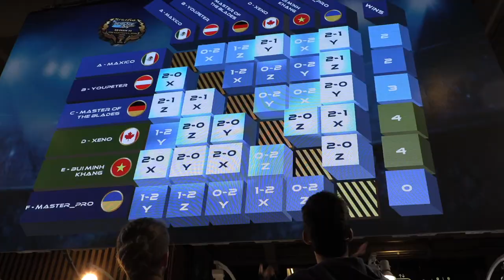2018 BEYBLADE BURST World Championship Competition - First Rounds!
24 competitors from around the world have traveled to Paris, France to compete in the BEYBLADE BURST World Championship. The tournament took place at Kid Expo in Paris, on Saturday November 3, 2018.

Check out the initial rounds of pool play, where bladers battle to make it into the final 4!

You can tune back in to see more video updates on World Championship weekend events and parents, you can check out BEYBLADE BURST social channels with your kids for updates!